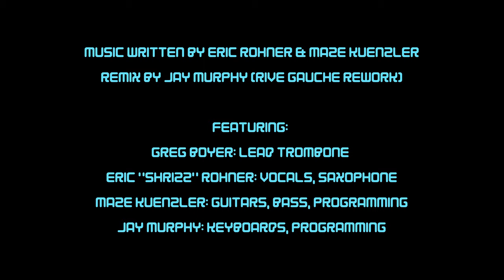Shrizz N Maze - Eye Never (Rive Gauche Rework)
Video shot & edited by Moon701 for Fullmoonproductions

Music written by Eric Rohner & Maze Kuenzler
Remix by Jay Murphy (Rive Gauche Rework)

Featuring:
Greg Boyer: trombone lead
Eric “Shrizz” Rohner: vocals, saxophone
Maze Kuenzler: guitars, bass, programming
Jay Murphy: keyboards, programming
Gilles “C-Freak” Garin: trumpet
Pierre Dandin: trombone

Additional video editing by Jay Murphy and Maze Kuenzler
Logo and dope frequency artwork by Pascal Rohner
Spacecraft Dopestar1 appears by courtesy of Schnitzel Space Labs

Shrizz N Maze – Eye Never -Dope Remixed-
Taken from the forthcoming album “Dope Frequency”